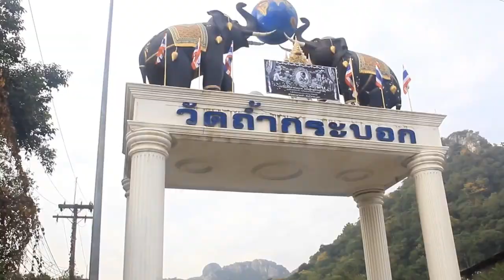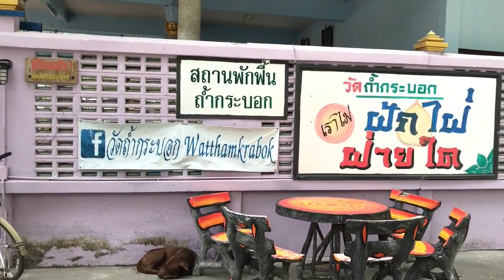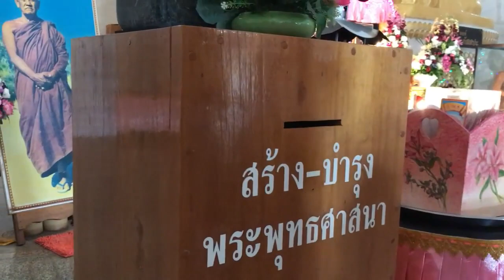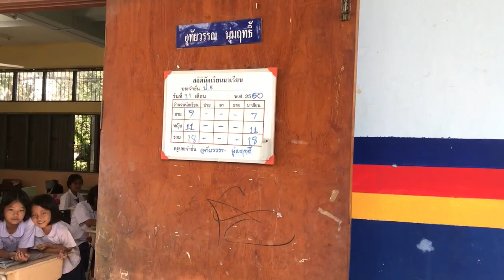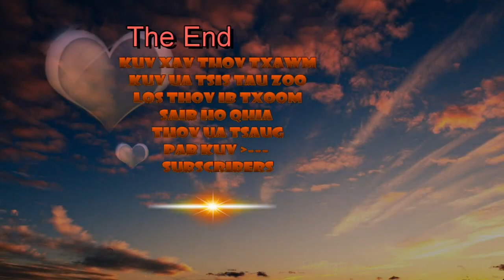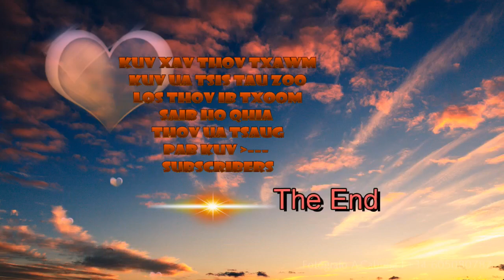Nej puas nco Vaj Loog Tsua 2018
Nej Puas Nco Tej chaws Peb tau Nyob